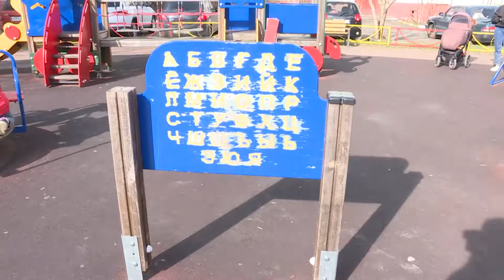В округе продолжаются проверки состояния дворов.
В округе продолжаются проверки  состояния дворов. В рамках рабочей поездки Виктор Неволин побывал в ТУ «Удельная». Глава округа осмотрел несколько площадок по улице Солнечная.  Во дворах активно идет уборка, составляются реестры для текущих ремонтных работ. В этом году запланирована замена оборудования детских игровых площадок в 14 территориальных управлениях и в городе Раменское.